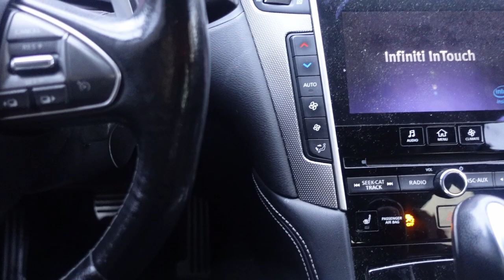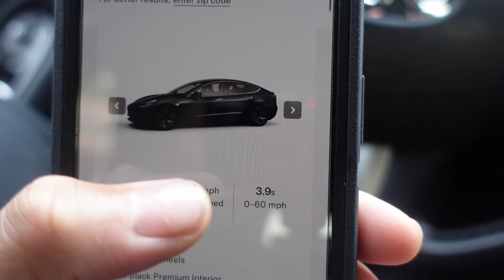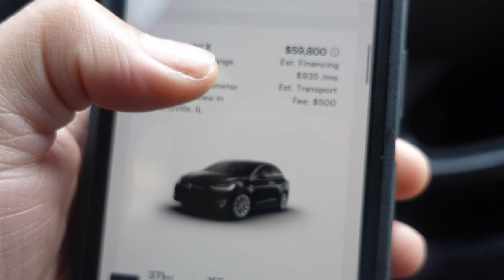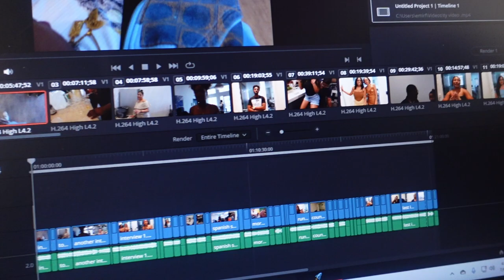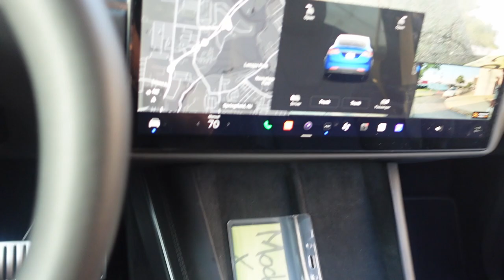I DROVE A NEW 2024 TESLA MODEL X..